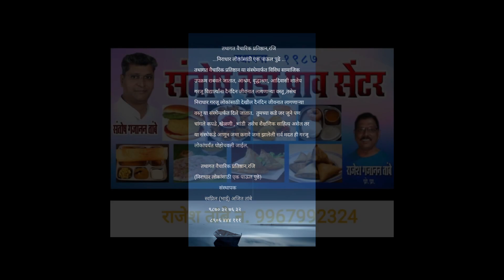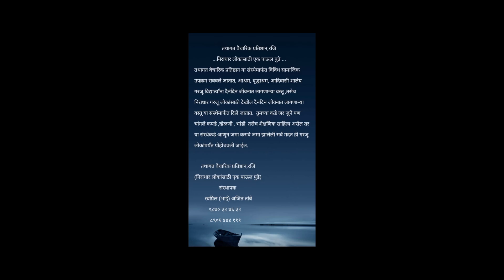6 BALLS 15 RUNS || JDS DOMBIVLI vs LAXMI NARAYAN RAYGAD || Dr. Babasaheb Aambedkar Chashak 2023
🔴 22 YARD TENNIS CRICKET LIVE 🔴

SACHIN SHINDE : 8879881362 ( WhatsApp Only )
PRATHAMESH SHINDE : 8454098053 ( WhatsApp Only )
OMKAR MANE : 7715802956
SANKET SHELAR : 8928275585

Any type of Event, Cricket/Kabaddi Tournament we live on YouTube as well as professional photography & videography will also done here !!

If you are new one on this channel, then don't forget to subscribe our channel & also press that bell 🔔 icon & select all to get our newly launched or live videos notifications firstly on your handset...